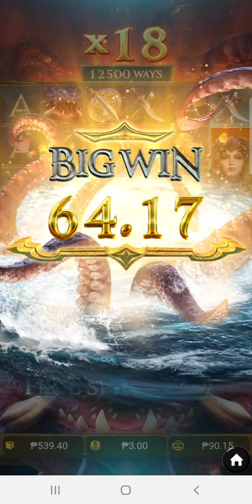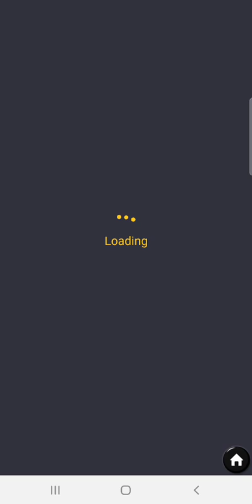LEGEND OF PERSEUS - PG SLOT